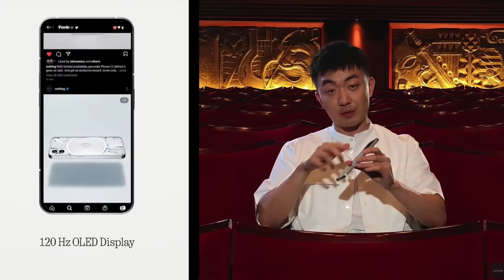Going From Nothing to Something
The Nothing Phone (1) is finally here! Marques and Andrew talk about the launch event before digging into the phone specs.